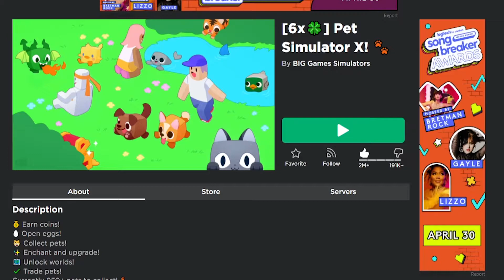*NEW* 6x LUCK UPDATE | LIMITED EVENT | Pet Simulator X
Game Description:
Pet Simulator X is the latest and greatest game in the Pet Simulator Series with tons of new features and pets!